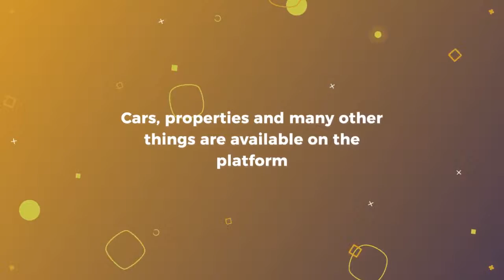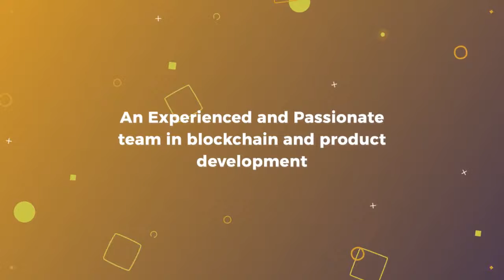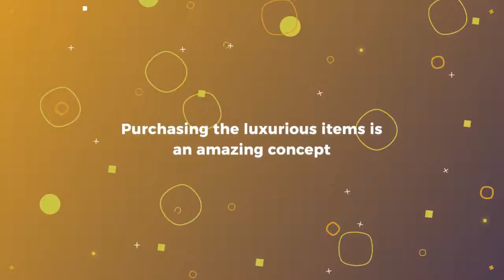ALLUXE ICO REVIEW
Marketplace of the luxury goods and services.A Blockchain based solution.Purchase the luxurious items using crypto.